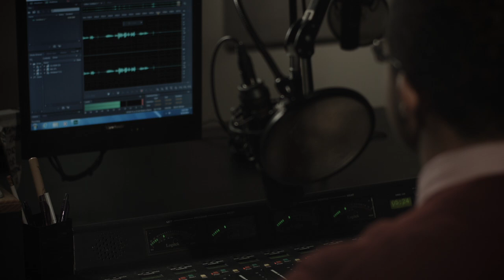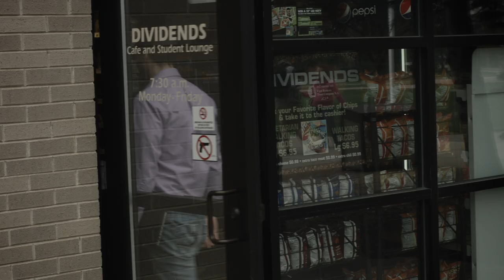We Are All Connected by Our Love for Western Illinois University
This video features WIU students Chris Lovingood, Ashley Luke, Michael Wade Quigley, and Sammy Marshall. It was produced by Roger Kent of University Television for the 2014 Western Illinois University Foundation Campaign Finale Celebration.